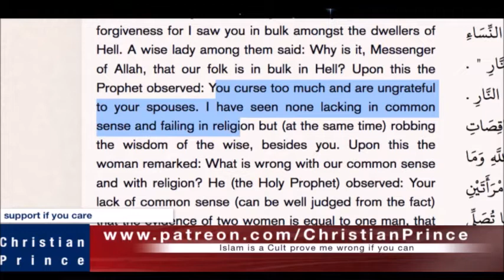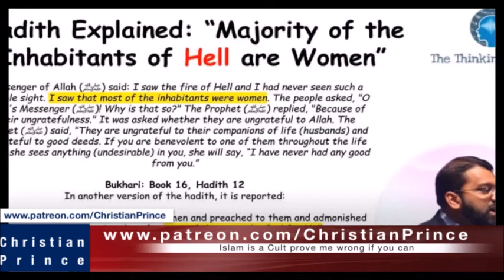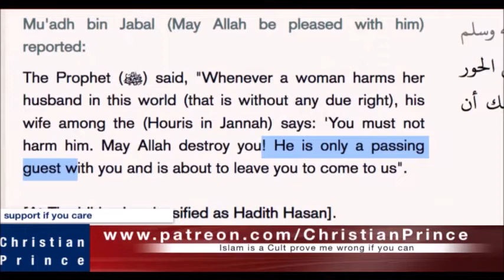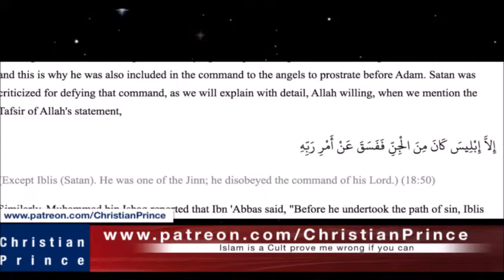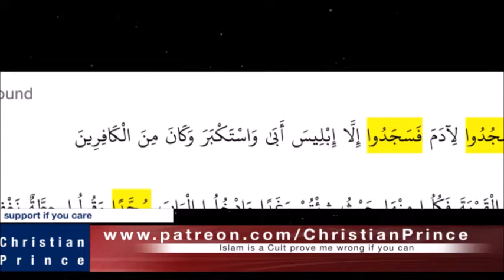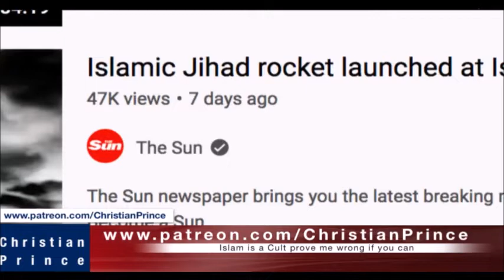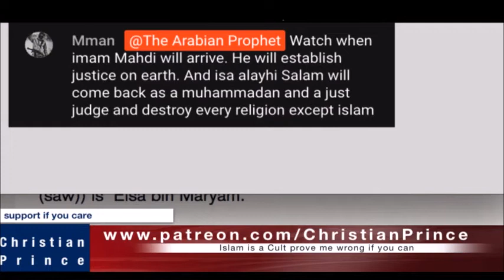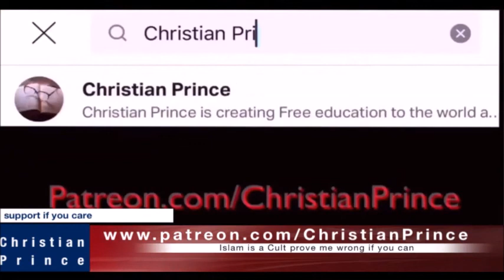Christian Prince Re-Runs: Why Allah Made Women the Majority of the Inhabitants of Hell, Part Two